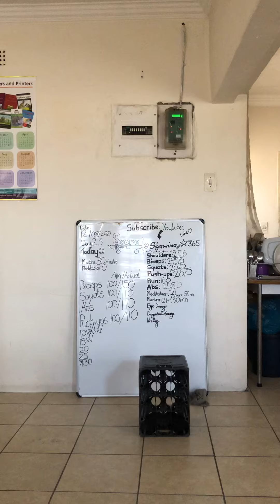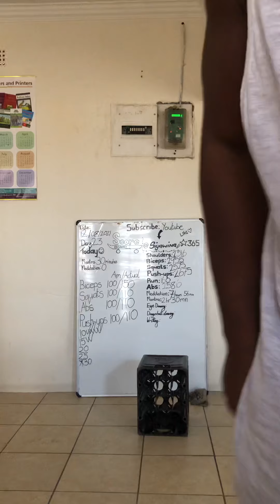Day 23 Mantra/Affirmation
Please join me in this short mantra as we build our minds, hearts, bodies by manifesting supreme strength, power, promptitude and the ability to accomplish vigorously.